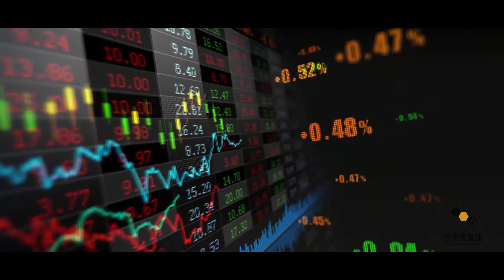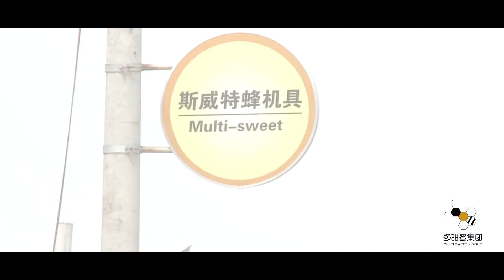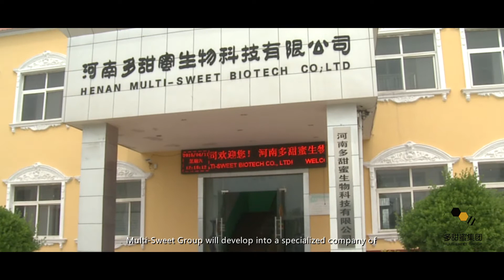Multi-sweet Group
Multi- sweet Group is located in Changge City, Henan Province, which is known as "China bee products base" and "China beekeeping equipment town". The Industrial Park covers an area of 40000㎡, surrounded by water with beautiful environment. Founded in 2007, Multi-sweet is a professional beekeeping company, focusing on beekeeping service, equipment development, bee products processing and import & export trade. After eight years of accumulation and development, Multi-sweet has a sound service system and beekeeping production & processing system, has established the Ecological Culture Park with the theme of bee breeding, bee science, bee culture, and has run the beekeeping supplies production workshop and bee products processing workshop with first-class technology.